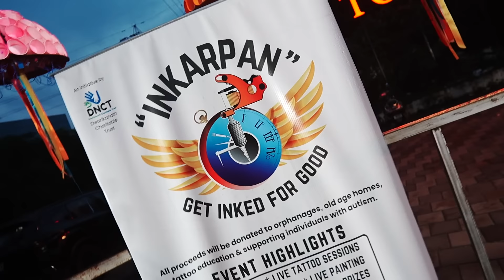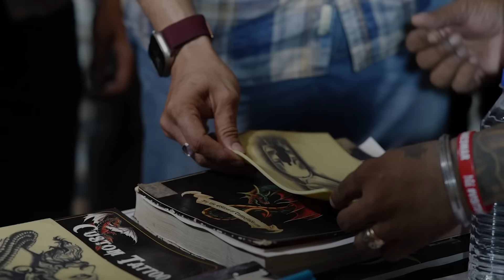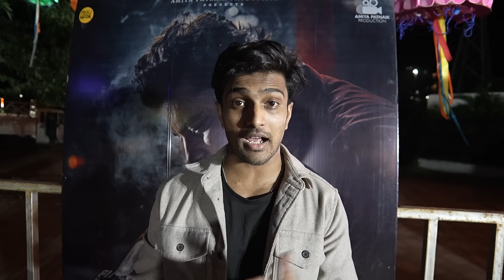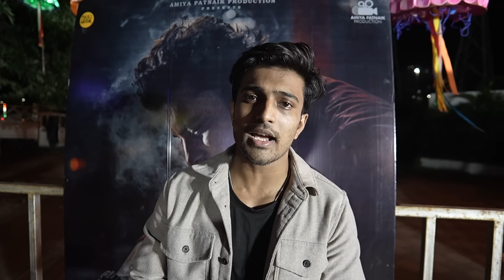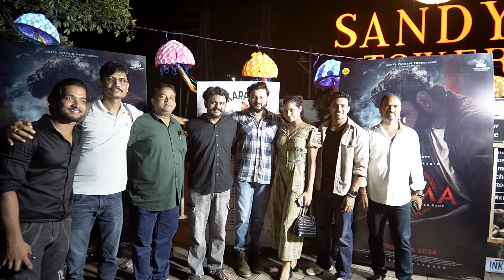Anubhav Mohanty in Action: INKARPAN Event | SANOJ | @ManmayDey | DIVYA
We were honoured to be part of the incredible INKARPAN event organized by @inkprideofficial The cast and crew of Karma joined hands for a meaningful cause, with proceeds supporting orphanages, old age homes, tattoo education, and individuals with autism.

Check out the amazing moments captured during the event! As we gear up for the release of Karma on October 9th, 2024, make sure to ink this date in your calendar and join us for the ultimate mass entertainer in theatres.

Cast : Anubhav Mohanty, Suryamaye Mohapatra, Divya Mohanty, Sanoj Kumar, Manmay Dey, Choudhury Jayprakash Das, Nishant Majithia, Udit Guru, Tapas Sargharia, Subhajit Anand, Bhavesh and Pradeep Debta
Producer : Barsha Patnaik & Anupam Patnaik
Director : Anupam Patnaik
DOP : Deepak Kumar
Story & Screenplay : Manas Padhiary
Dialogues : Manash Padhiary & Nishant Majithia
Editor : Rashmi Ranjan Dash
Music and Background Score : Ashish Pradhan
Sound Design : Shakti Swaroop Dwibedy
Singers - Humane Sagar, Ashish Pradhan, Mantu Chhuria, Ananya Sritam Nanda, Gaurav Anand, Soumya Prakash
Lyrics : Durga Madhab Panda, Sumit Panda, Manoj Kumar Panda
Executive Producer : Gopal Ghadei
Line Producer : Dibyajyoti Mohanty
Publicity Design : The M Factor
Associate Director : M Imran
Director's Assistant : Biswajit Sarangi
Choreography : Amit Nayak
Action Director : Puneeth Omkar
Costume Designer : Barsha Patnaik
Art Director : Sudhansu Bhusan Mohanty, Amiya Maharana
Chief Assistant Director : Jay Prakash Behera
1st AD : Harish Sethy
2nd AD : Nityanand Rout
Associate Cinematographer : Manoj Soren
Associate Editor : Jyotirmaya Swain
Assistant Editor :  Pragyan Priyadarshan
Costume : Susanta Behera
Makeup : Rajkishor Jena
Post Production : TechnoArt Productionz
BTS : Rahul Moharana
Subtitle : Jay Prakash Behera
DI : TechnoArt Productionz
Colorist : J. Rajesh
Conformist : Sripati Mahana
Accounts : Bijaya Kumar Biswal
Gaffer : Trinath Pradhan
Light Equipment : Kalinga Cine Equipment

TechnoArt Productionz is the digital wing of Amiya Patnaik Productions, the premiere production house with classic Odia movies like Hakim Babu, Mamata Mage Mula, Tulasi Apa etc.